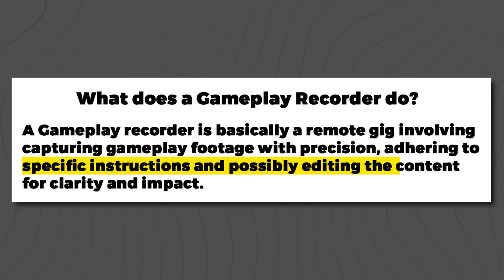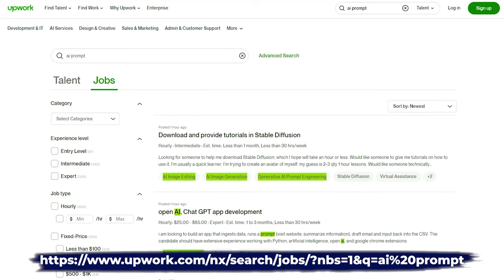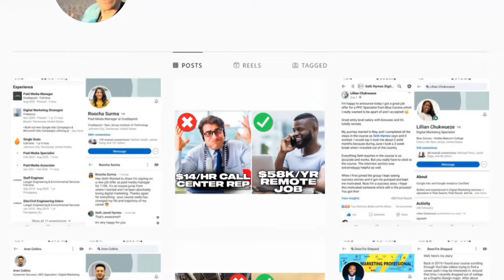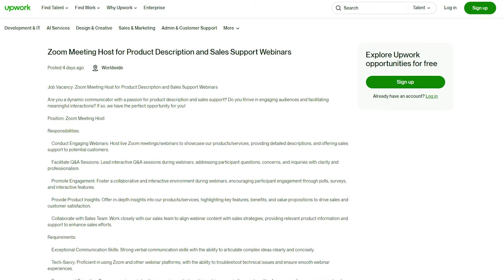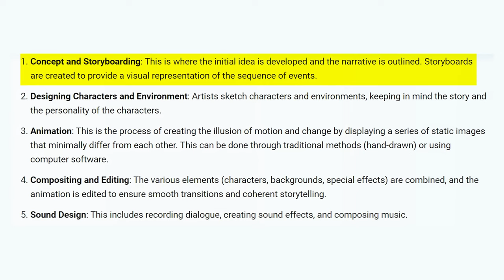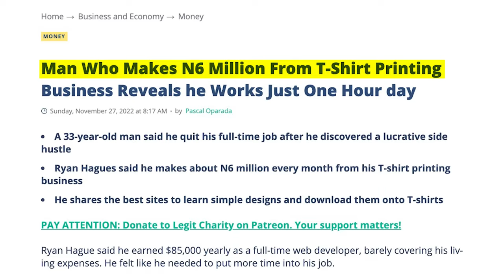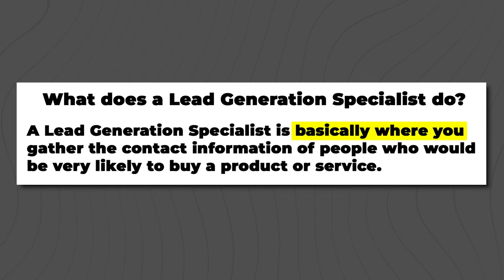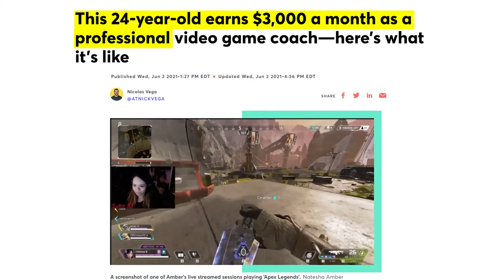11 Best Work From Home Jobs With No Phone Or Interview Needed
Discover 11 best work from home jobs with no phone or interview needed by watching this video. Skip the hassle with these work from home jobs, especially for those seeking roles without traditional communication methods.

Explore these 11 positions that are suited for all people looking for ways how to make money online this 2024. Embrace the future of remote work with ease; no prior experience is required. Start your job search today with these no interview work from home jobs.